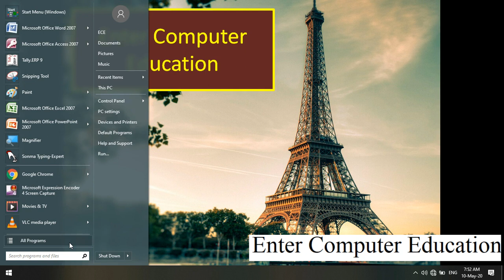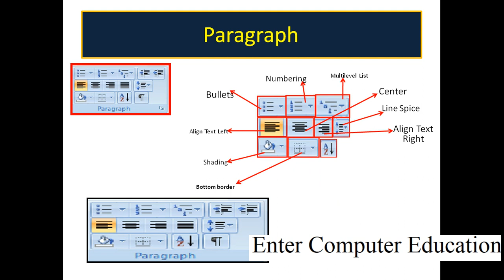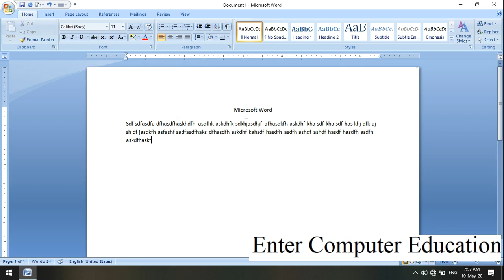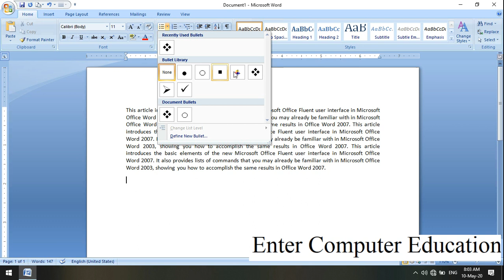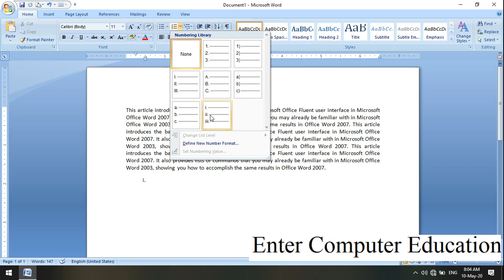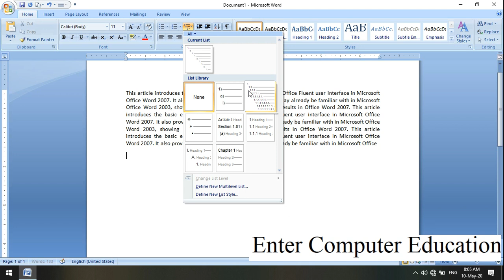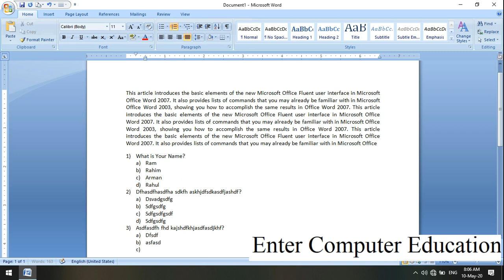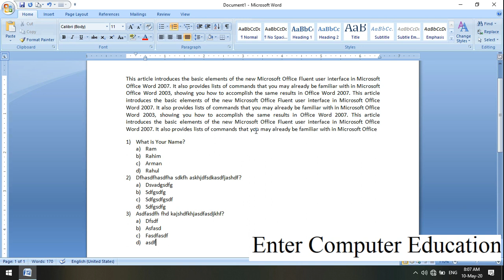Paragraph (left, right, center, justify, Line Spacing, shading bullets, numbering multilevel list)